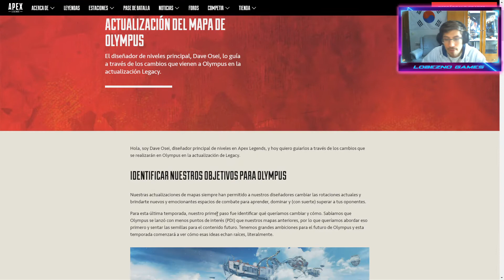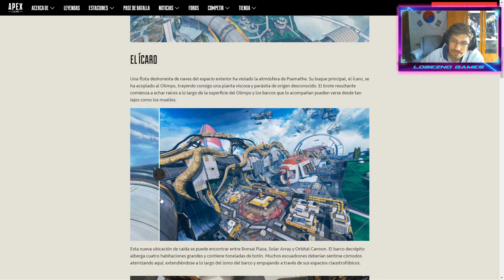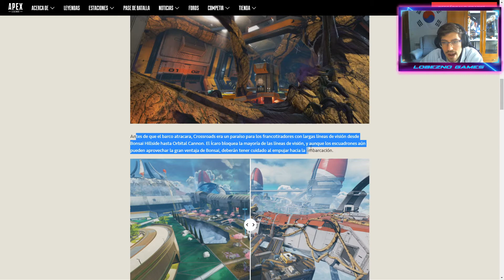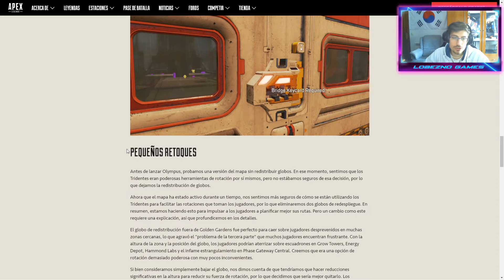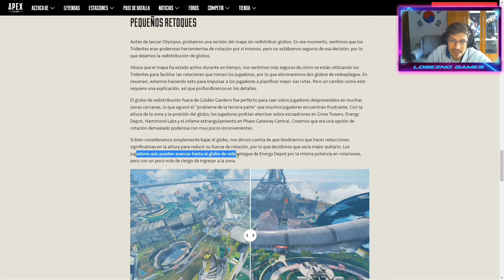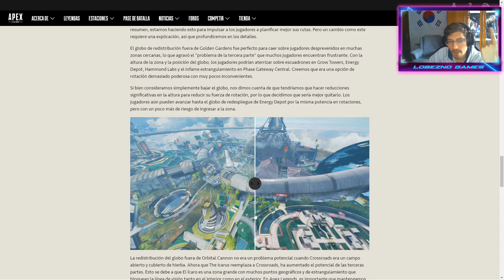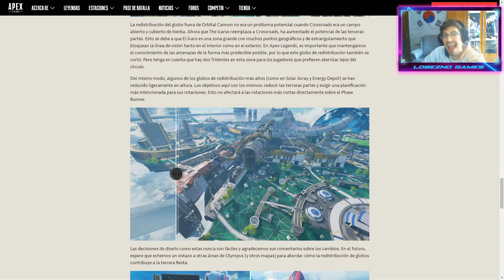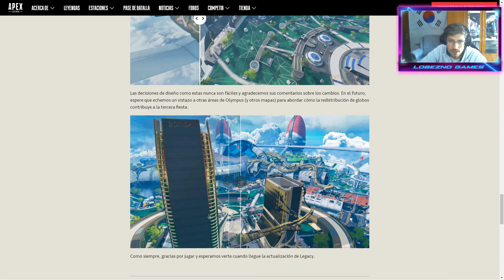💥CAMBIOS EN OLYMPUS para la TEMPORADA 9 de APEX LEGENDS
Si te gusta el canal y quieres unirte a la Lobez's Squad
👇👇👇👇👇LEE AQUÍ BROTHA👇👇👇👇👇

🖥️Steam/Origin: LobeznoGamesYT

Unete a la Lobez´s Squad😎:
Nombre: Lobez`s Squad